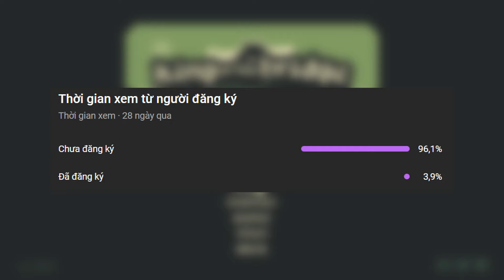King of the Bridge #1: Game cờ vua "HAY" nhất thế giới?! Chạm mặt Vua Cờ 'Bịp'